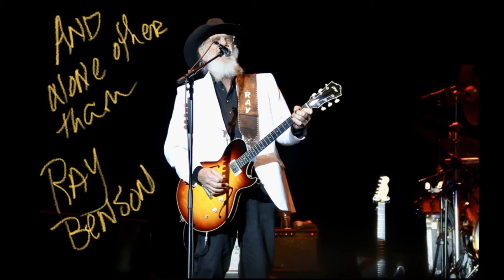2020 Eureka Spring Auditorium Asleep at the Wheel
Trip to Eureka Spring Auditorium to see Ray Benson and Asleep at the Wheel with the Red Dirt Band.  Don and Karen Franz attended with us.